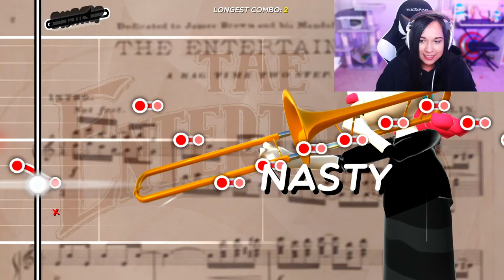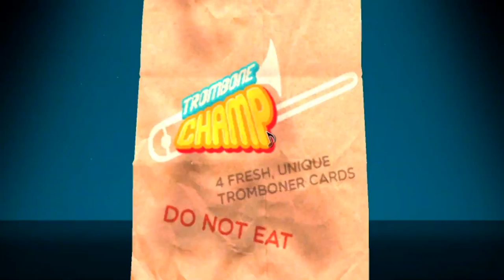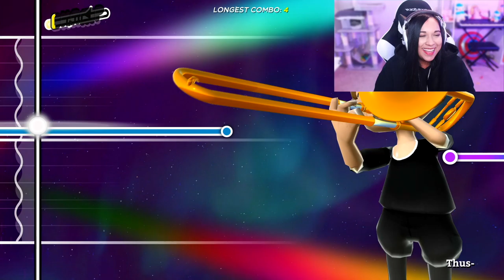I Played Trombone Champ!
Drop a LIKE for more Trombone Champ Videos!

🤍 DESCRIPTION
~ Hey! I hope you’re doing wonderful! In todays video I’m playing the game Trombone Champ. It’s super fun and honestly after todays video my k&m needs work lol

🌼 Name Pronunciation: MOON-FEE

🌸 UPLOAD SCHEDULE
 • Mondays - Uploading Smite Content // “Moonfyye Mondays”
 • Fridays - Uploading YouTube Shorts
 • Saturdays - Uploading TikToks

✨ SOCIALS ✨

Byeeeeeee

 (ﾉ◕ヮ◕)ﾉ*:·ﾟ✧